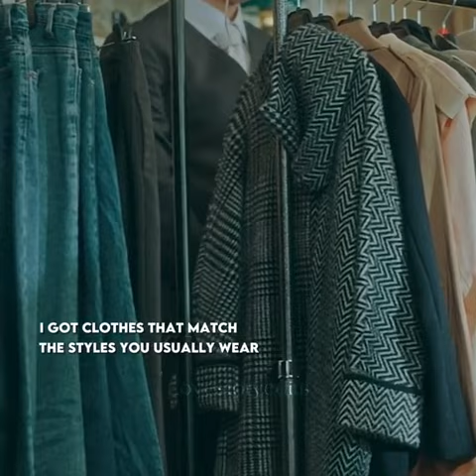He put in every single outfit a necklace for her🦋kdrama